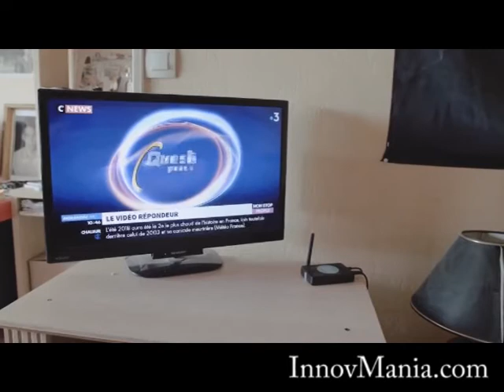Oreiller sonore sans fil Newee - InnovMania